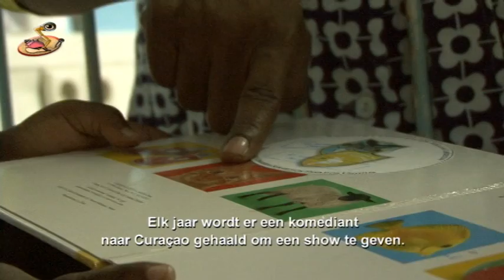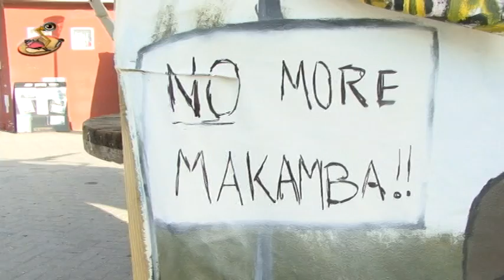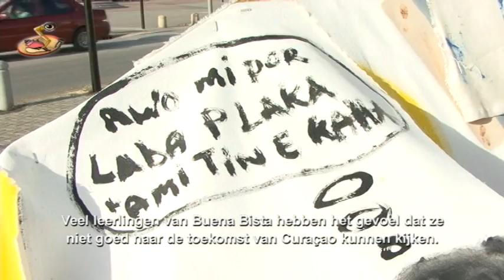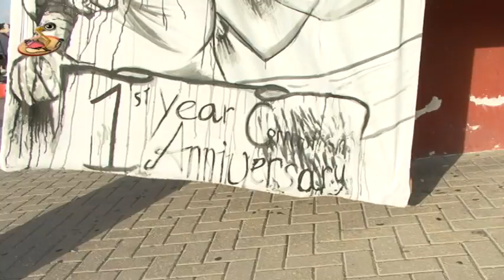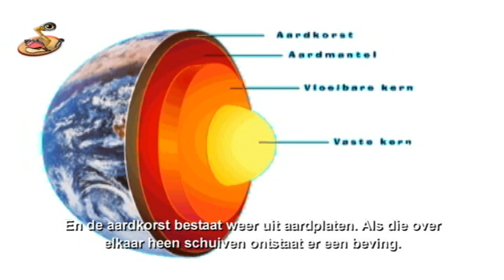Caribbean Kids News 24-10-11 NED